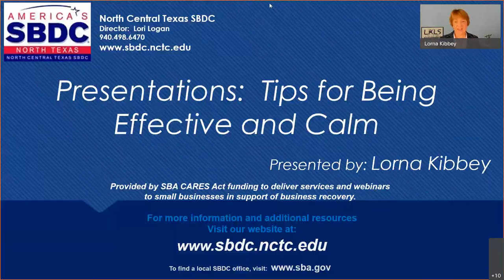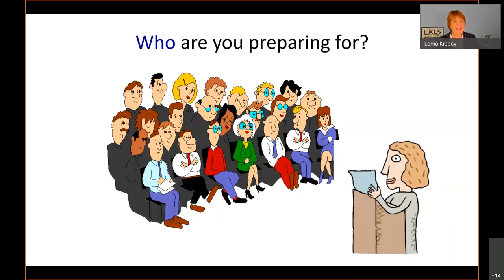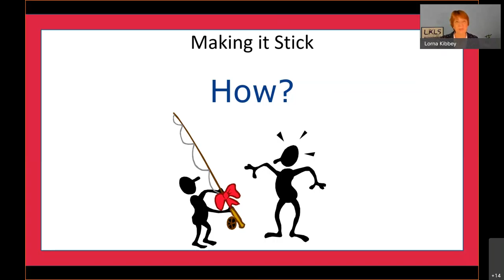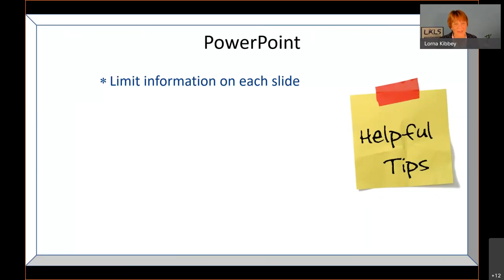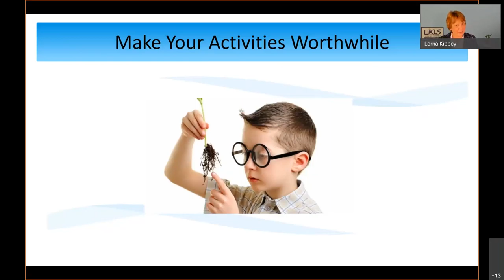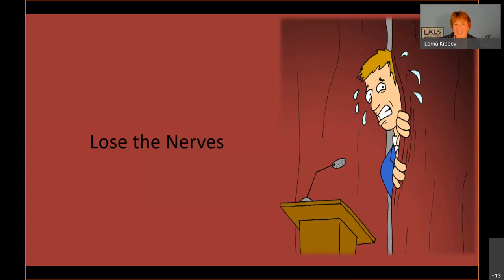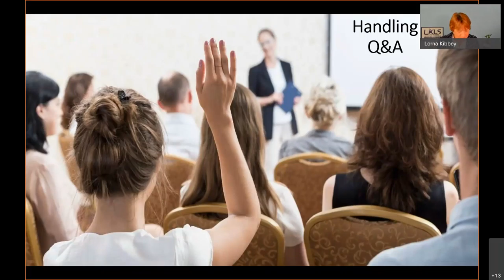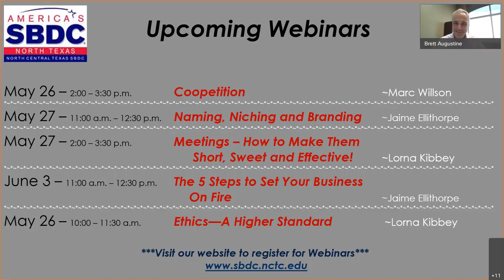Presentations: Tips for Being Effective, and Calm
Do you need to make presentations, but  are nervous in front of people?  Or maybe you have trouble getting your presentation together?  Check out this video for tips on how a presentation should be put together and ways to stay calm while delivering it.  Presented by Lorna Kibbey